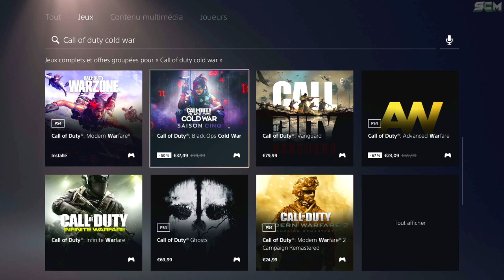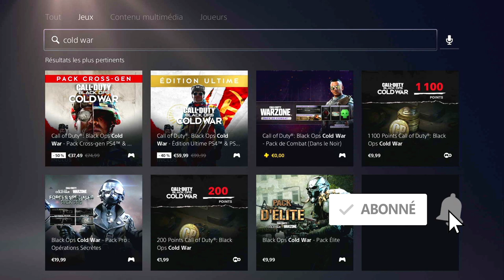COMMENT TÉLÉCHARGER COLD WAR GRATUIT, ACCÈS A CALL OF DUTY COLD WAR MULTIJOUEUR ZOMBIE GRATUITEMENT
Pour les joueurs ps4: allez dans le playstation store en suite dans recherche écrivez "cold war" en suite choisissez le premier qui est cold war édition standard, en suite descendez 4 fois vers le bas et vous verrez cold war accès gratuit, vous avez plus que le télécharger :)

▬▬▬▬▬▬▬ • BIENVENUE 😍 • ▬▬▬▬▬▬▬

▬▬▬▬▬▬▬ • PARTENAIRES 💪 • ▬▬▬▬▬▬▬

👉StealthGamer:
"SOISCOOLMEC"
"STRIKESOISCOOL"

TikTok "SoisCoolMecYTB"
👻Snapchat "soiscoolmec"

.▬▬▬▬▬▬▬ • TOP DON 💰 • ▬▬▬▬▬▬▬

▬▬▬▬▬▬▬ • MUSIQUE OUTRO 🎵 • ▬▬▬▬▬▬▬